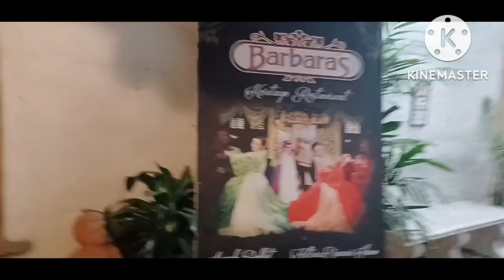HISTORY OF INTRAMUROS (part 1)